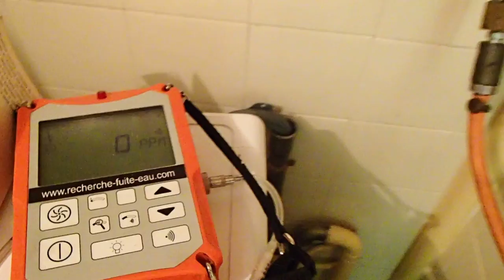RECHERCHE DE FUITE ET INFILTRATION Saint-Jory (31)